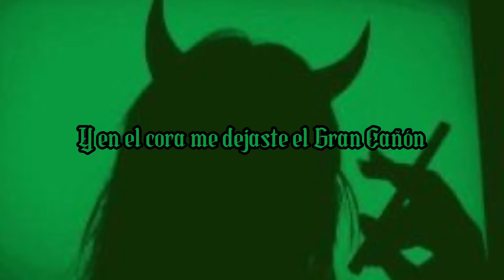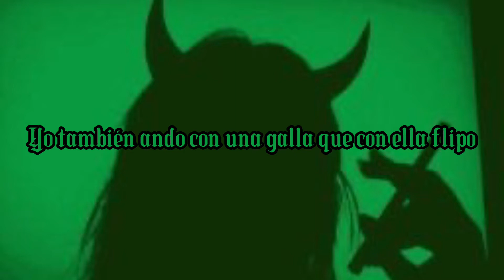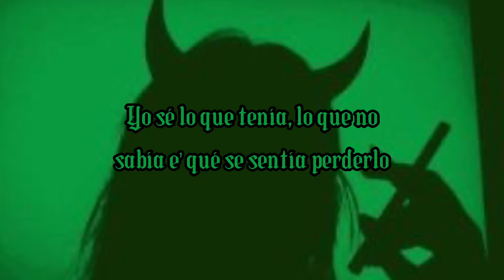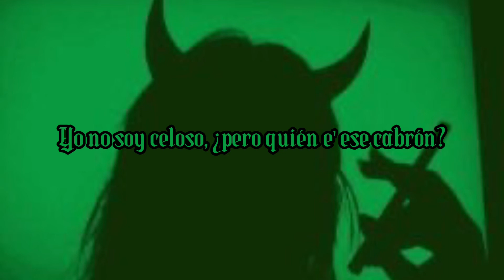BAD BUNNY - YO NO SOY CELOSO VIDEO LYRICS (SLOWED)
Stay Positive 😌🔥

Times changing for Monday, Wednesday, Friday is 7 - 11:45pm

2nd Instagram : @official_art_drawing